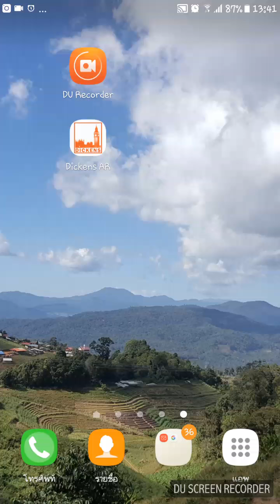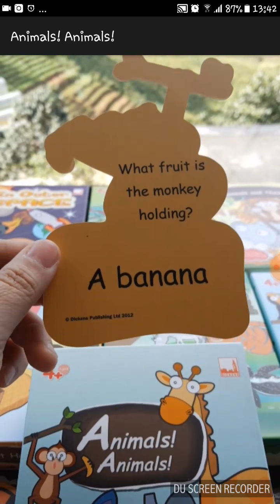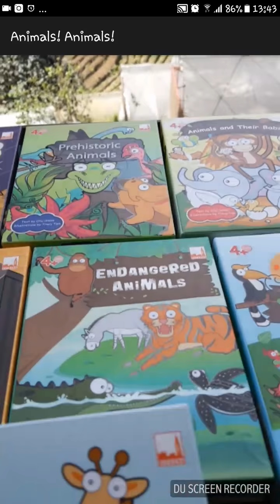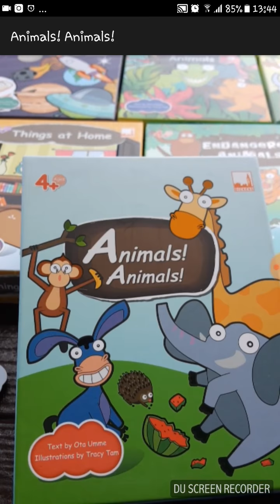Animals Animals 3D cards, AR cards- by Jolly Kids Books Thailand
animals 1 กล่องมี 25 ใบ ราคา 200฿

รายละเอียดหมู่การ์ดดังนี้
1. Animals animals
2. Animals that live in water
3. Birds
4. Small creatures
5. Prehistoric animals
6. Fruits
7. Animals and their babies
8. Things at home
9. Vegetables
10. In outer space
11. Endangered animals

🍭เลือกชมหนังสือเพิ่มเติม》》

👩‍👧‍👧หน้าร้าน ถ.ราษฎร์บูรณะ
ใกล้กับธนาคารกสิกรไทยสำนักงานใหญ่
T.0894994462 พลอย